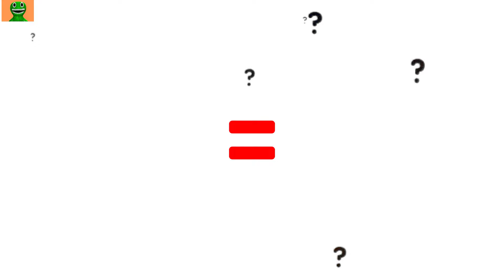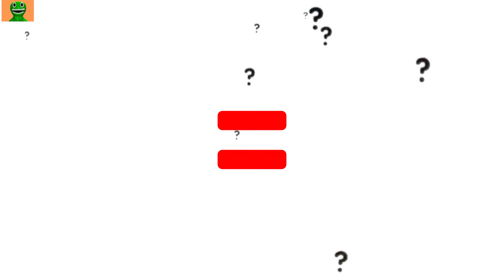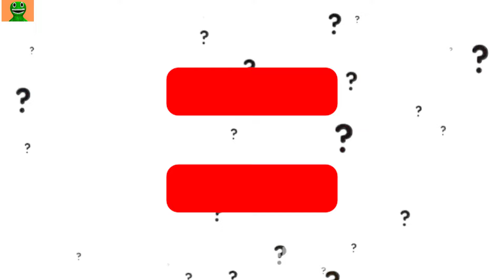CATNAP + MISS DELIGHT + BED = ??? Poppy playtime Chapter 3 Animation